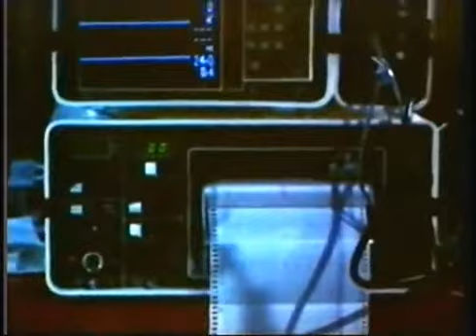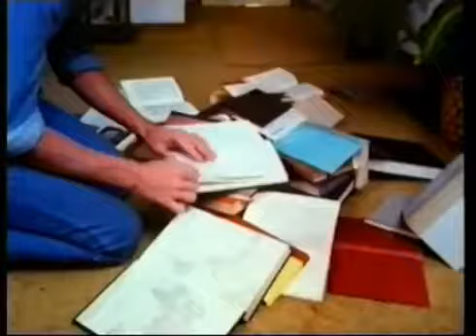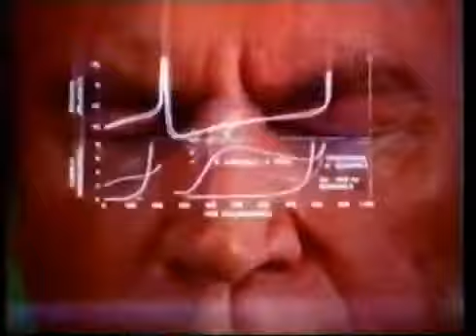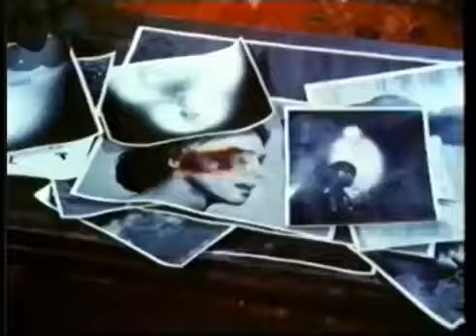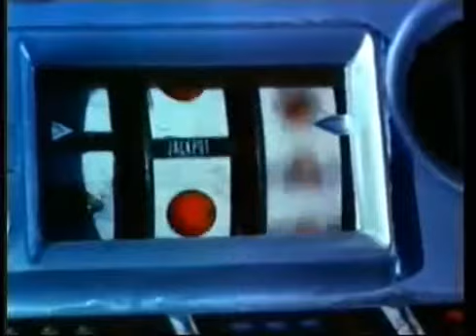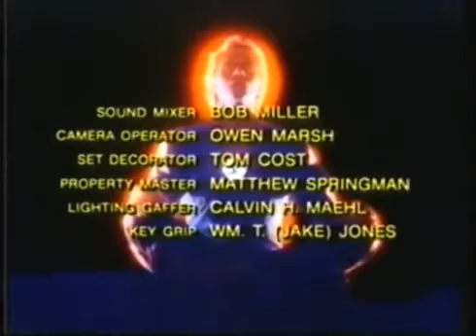The Phoenix : TV Series Pilot 04/26/1981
The Phoenix is an American science fiction television series starring Judson Scott which was on ABC for about one month. The series was premiered on March 19, 1982. The plot revolved around an ancient extraterrestrial named Bennu of the Golden Light, who is discovered in a sarcophagus in Peru and awakened in the 20th Century. The series was preceded by a TV movie on April 26, 1981.

Starring :

Judson Scott
E. G. Marshall
Richard Lynch